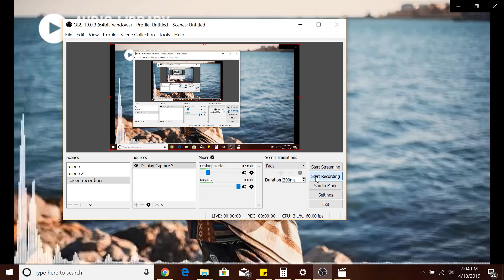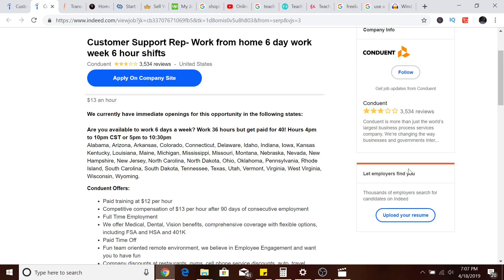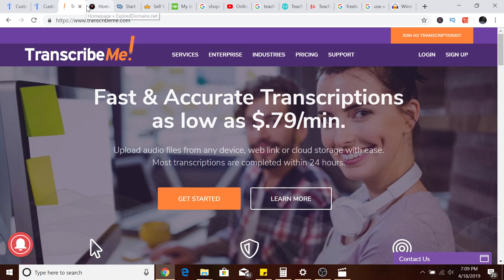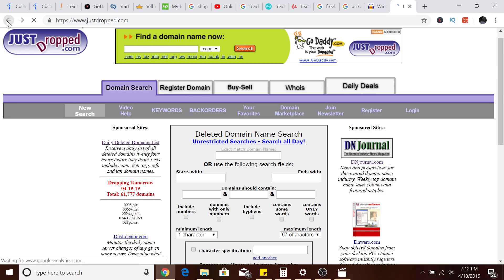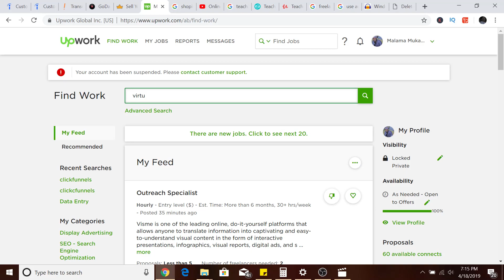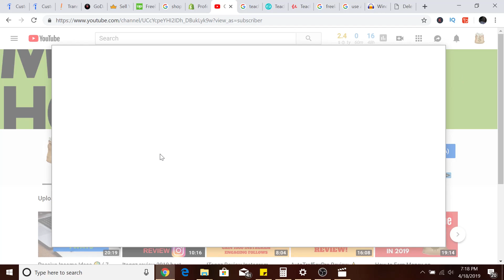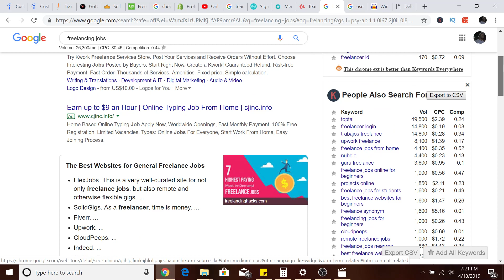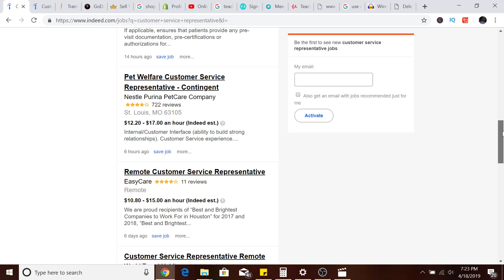10 Work at Home Jobs that Pay $100/Day or More! (2019)! Best For Beginners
Work from home doing these 10 jobs and make money online from home!

If you are broke or just starting out online and dont have much skills but want to make some money online working from home then this is helpful for you

Looking to make some extra cash from home?

In this video I explain 10 ways you can make money online from home and your can make even more than just a $100 per day doing this online. Some of these jobs even pay up to $50 an hour!

Working from home can be done and you can do it on the side or make a full time living online. If you want to do this full time you might have to do a few of these jobs.

Some of these are high paying jobs and some will only pay a low hourly rate. The value of money is different to everyone and a few bucks an hour means a-lot to some people and nothing to others it all depends.

So, if you want to know how to work from home then make sure you watch this video until the end! Watching this video is a great way to learn how to make money from home in 2019

If you want to work at home then I think 2019 is the best time to do with with all the new cool apps and websites around!

Today I'm sharing a highly requested video of how you can make $100 a day or more working from home! You guys seemed to love the last video where I talked about the highest paying work from home jobs so I thought I would add another one with job ideas that you have personally done or ones that I didn't mention last time!